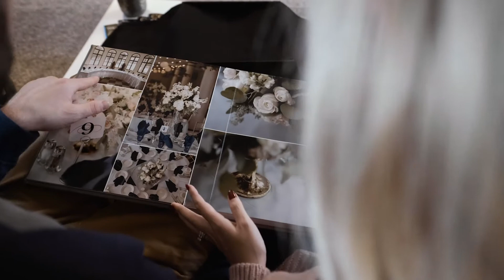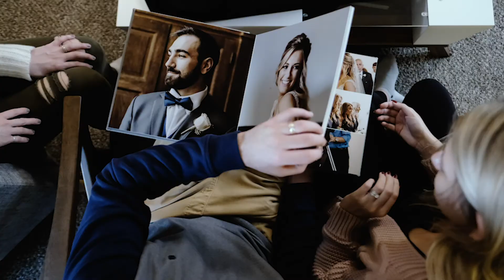Swatch Studios Wedding Album Unboxing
In this Wedding Minute, Arianna and Diana have a couple in to unbox their wedding album for the first time!